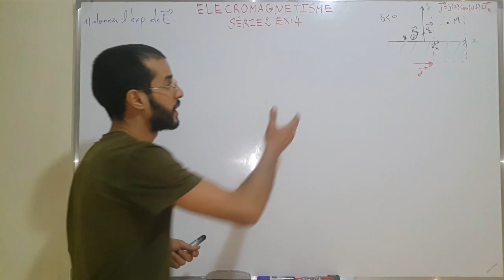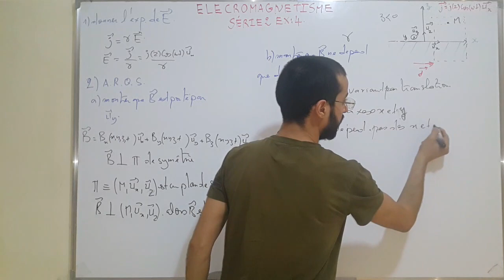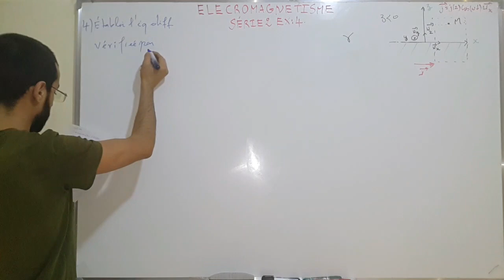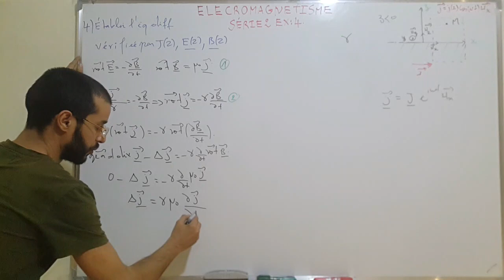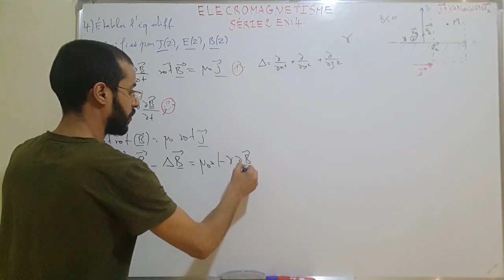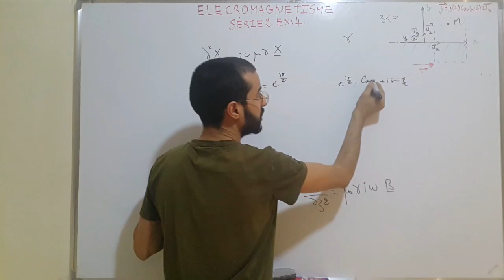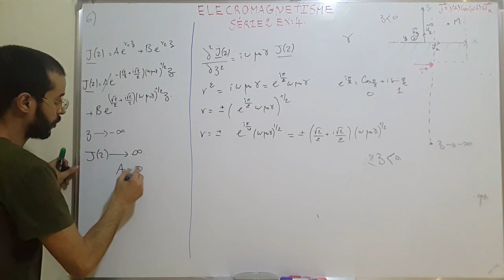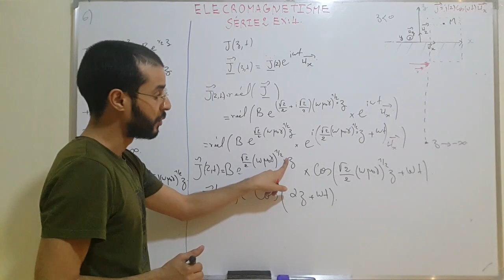Équations de maxwell dans un conducteur {effet de peau}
Dans cette  vidéo j'ai fais la correction d'un exercice qui porte sur  les équations de maxwell dans un conducteur parcouru par une densité volumique de courant tout en mettant en évidence l'effet de peau
Voilà le lien de l'exercice :